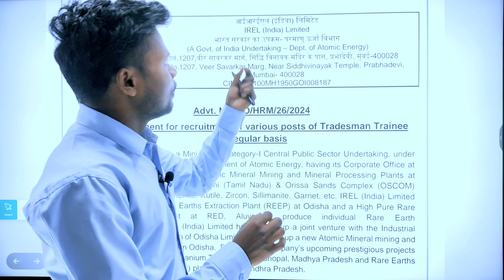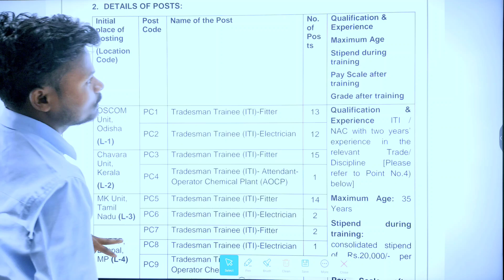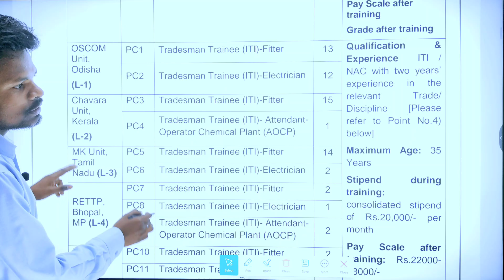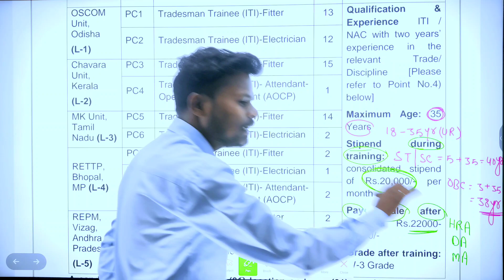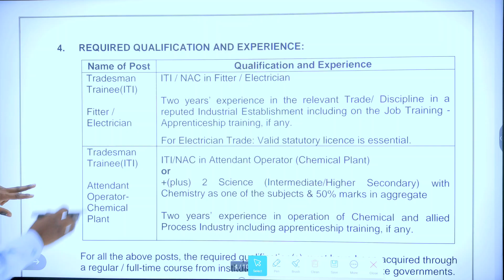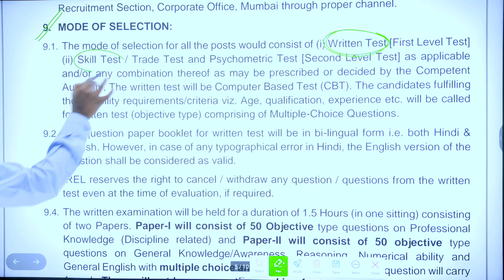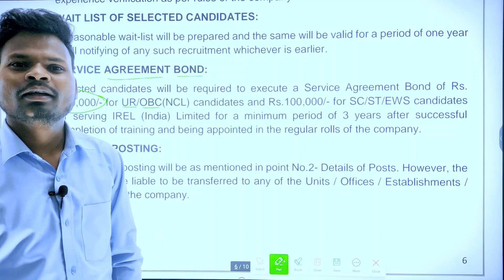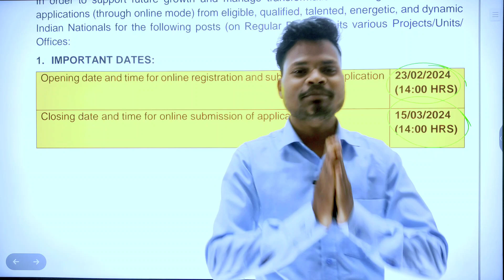IREL ITI Tradesman recruitment 2024 | IREL tradesmen recruitment syllabus 2024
यदि आप online या offline class की जानकारी या कोई सुझाव देना चाहते हैँ तो नीचे दिए गए नंबर पर massage करें ।

Your Quries:
irel recruitment 2024 apply online
irel recruitment 2023 apply online
irel previous year question paper
irel result 2023
irel diploma trainee previous year question paper
irel exam syllabus
irel india limited
irel skill test
atomic energy vacancy 2023
atomic energy vacancy
atomic energy department vacancy
atomic energy new vacancy
atomic energy central school vacancy